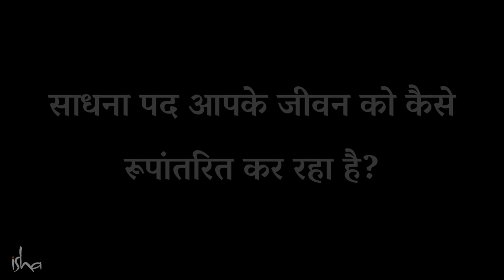साधनापद ने युवाओं के जीवन को कैसे प्रभावित किया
ईशा योग केंद्र में आयोजित कार्यक्रम साधन पद के प्रतिभागियों में इस साधना से क्या रूपांतरण आ रहे हैं? जानते हैं उनके अनुभव...